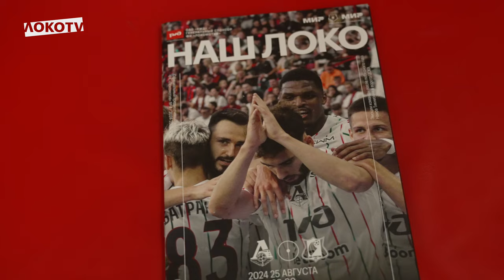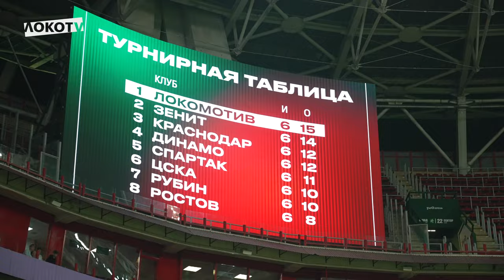LOKO LIVE c матча с «Ростовом» | Новые лидеры РПЛ, триумф Батракова, шутник Воробьёв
В новом выпуске с победной домашней игры чемпионата против «Ростова»:

● Вторая встреча с ростовчанами
● Заряженность Баринова
● Закулисье работы диктора
● Пять голов и эмоции скамейки
● Празднование победы с болельщиками
● Овации Батракову в раздевалке
● Шутки Воробьёва после матча